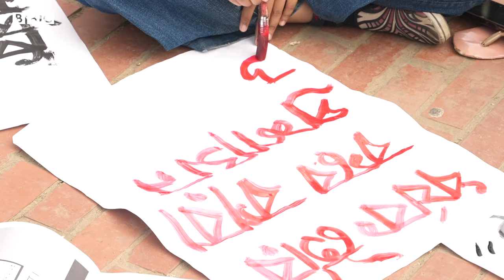জাহাঙ্গীরনগর বিশ্ববিদ্যালয়ে ধর্ষণের অভিযোগ, যা বলছেন শিক্ষার্থীরা । BBC Bangla